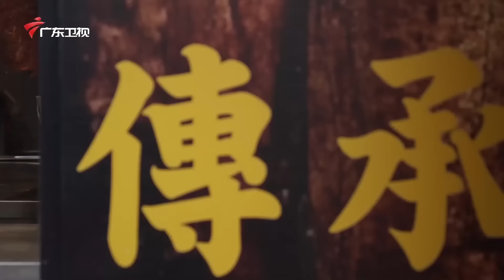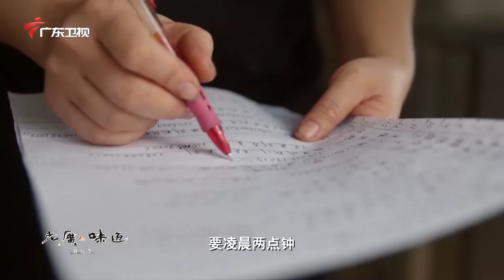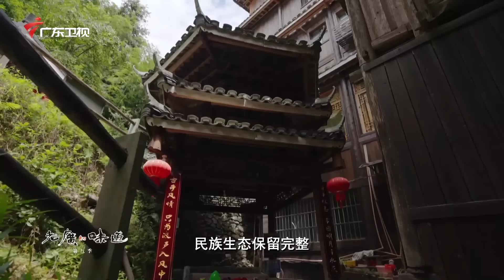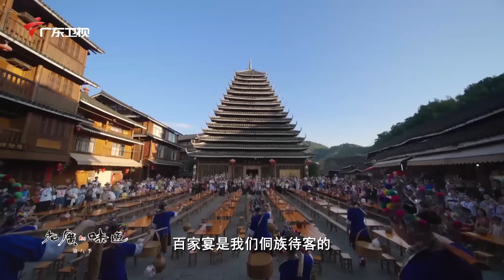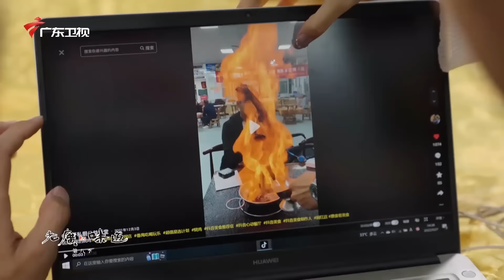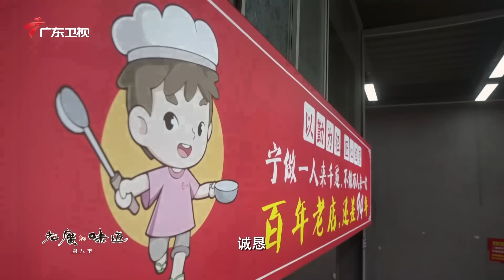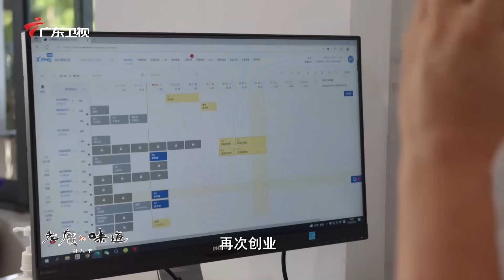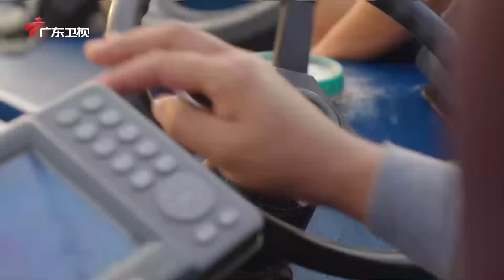《老广的味道》第八季 第1集 村头大茶饭｜1080P 解锁普通食材变身乡土特色大茶饭的秘诀！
老广的味道——《村头大茶饭》主要内容：
0:00 【老广的味道第8季 ep1 村头大茶饭】
4:51 【下村烧猪】
13:05 【侗家酸雨】
26:34【黑豆腐竹】
28:12【富足如意卷】
30:52【鸡子戈渣】
40:33【秘制鹅、鲫鱼焗饭】
43:22【咸鸡笼】

在老广的美食版图里，乡野味道，常常是吃货们一路导航
苦苦追寻的精神坐标，虽然粗犷却极具风情
在田间地头、村庄要道
总有一位厨师、一家小店，让你停下脚步，品尝一碗热气腾腾的乡村大茶饭
老广的味道——《村头大茶饭》